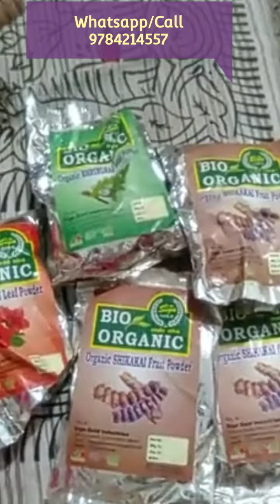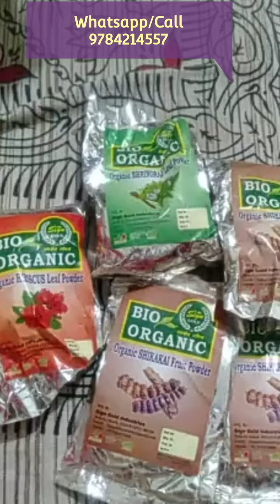बालों का झडना टूटना रोके प्राकृतिक हर्बल पाउडर से। Hair fall control Natural Treatment.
केमिकल वाले तेल शैंपू फेंक दो वर्ना गंजे हो जाओगे। Hairfall control Natural Treatment.

Reetha powder
Shikakai Powder
Avala Powder
Habbicus powder
Bhringraj Powder
Henna powder

झड़ते बालों को रोके मात्र 7 दिनों में ज्यादा जानकारी और खरीदने के लिए
Reliable Shopping